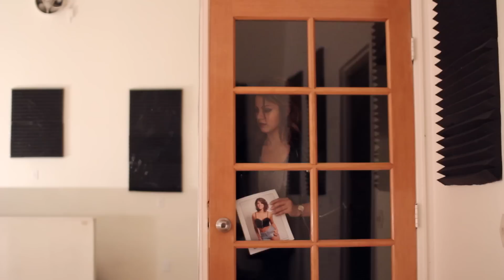Megan Batoon Choreography | DARK HORSE ft. Josh Golden | MeganBatoon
Megan enters an audition unprepared and improvises to try and get the job.

Merry Christmas! Working with Josh and his golden voice was a present in it's own- hope you peepholes enjoy and have an amazing holiday! Eat as many cupcakes as you can or else we're not friends. Kidding, but I'll take care of them if you aren't a cupcake person. Our friendship is forever. Honestly, I want to thank each and every one of you watching and reading this (and if you aren't reading this, I still am thanking you but you wouldn't know because you're probably watching the video or skipping an ad or checking your email or Pinteresting or craigslisting cars; but if you are reading this, you think I'm insane). I appreciate all of your support and every time I doubt myself or anything I'm working towards, I remember every comment and tweet and it warms my heart. You all are the reason why my Christmas and whole year has been so freaking amazing. I could never repay you for all of the happiness that you've continued to bring me, but I will continue to try and deliver happiness through this lil internet thing we've gotten so used to having.

Megan Alicia Batoon

Huge thanks to the incredible Jon Shih @JYShih21 for his amazing camerawork.
And Andrew Rose for supplying ample light to shed our Christmas spirit singing and dancing duo.

About MeganBatoon:
Hi you! I’m Megan Batoon! Oh, what’s my channel about? I’m so glad you asked. It’s an amalgamation of everything I’m into: dance choreography, comedy vlogs, cooking videos, DIY’s, who knows what I’ll do next? (Not me) I upload every Tuesday and release a new episode of my advice podcast ‘Just a Tip’ on Fridays! Wow, two things every week just for you. I hope you’re happy xx